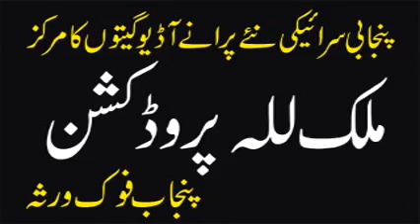Talib Hussain Dard | Sangtaan Puranian Noon Yaad Rakhin | Best Punjabi Song | Old Hidden Memories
Talib Hussain Dard | Old Hidden Memories | Purani Yadain